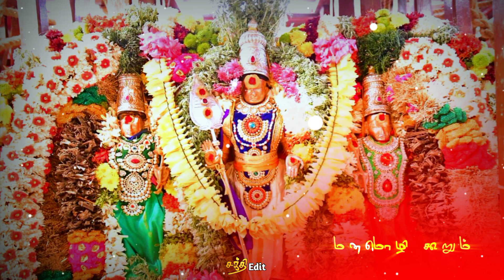🦚ஆடி 11 முருகன் | 🙏Murugan Song | 🌼WhatsApp Status | Sakthi Edit🌷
Tamil God WhatsApp status
Tamil God status
Tamil Amman song status
Tamil bakthi padal
Tamil bakthi padal WhatsApp status
Amman WhatsApp status
Amman status
Aman song WhatsApp status
Amman songs status Tamil
Tamil God song status in Tamil
Murugan song WhatsApp status
Sivan song WhatsApp status
Sivan song status Tamil
Bakthi padal Tamil
Bakthi padal status Tamil
Bakthi padal WhatsApp status Tamil
Best god song Tamil WhatsApp status
Vinayagar WhatsApp status Tamil
Vinayagar status Tamil
Vinayagar song WhatsApp status Tamil
Vinayagar song status Tamil
All God Songs tamil